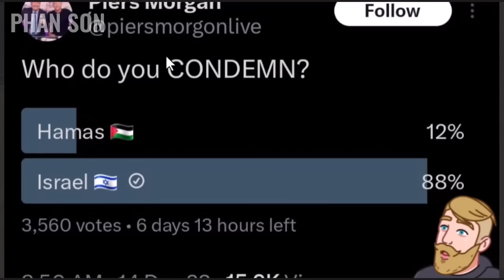Ích Xa đang bế tắc trên chiến trường? Việt Nam có bao giờ theo con đường "dân chủ" phong cách p.Tây?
Ích Xa đang bế tắc trên chiến trường? Việt Nam có bao giờ theo con đường "dân chủ" phong cách p.Tây? | Ăn cơm khoai nói chuyện quốc tế 17-12 | Phan Sơn

3. Phan Sơn Live - Cập nhật & bình luận trực tiếp tin tức, diễn biến thời sự theo thời gian thực (sắp hoạt động)